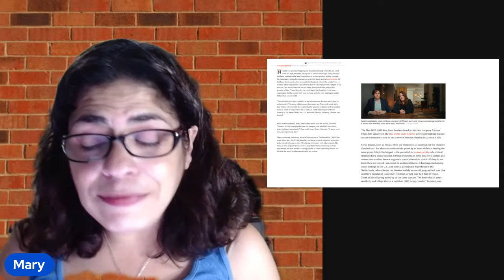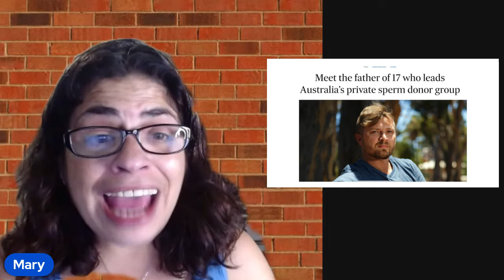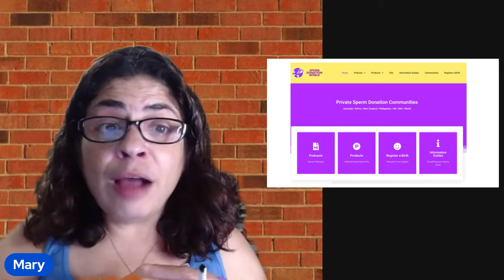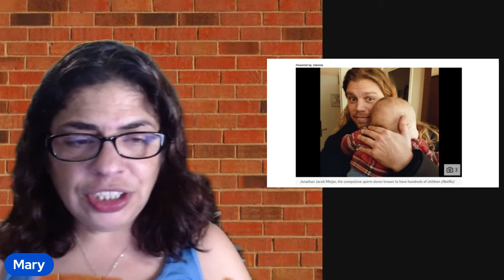Netflix’s Documentary “The Man With 1000 Kids” - Netflix documentary about Jonathan Meijer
Netflix’s Documentary “The Man With 1000 Kids” - Netflix documentary about Jonathan Meijer - a serial sperm donor in the Neverlands - who keeps company with other serial donors previously reported on - including Kyle Gordy who is briefly mentioned in Episode 3 of this series. RECAP & REFLECTION